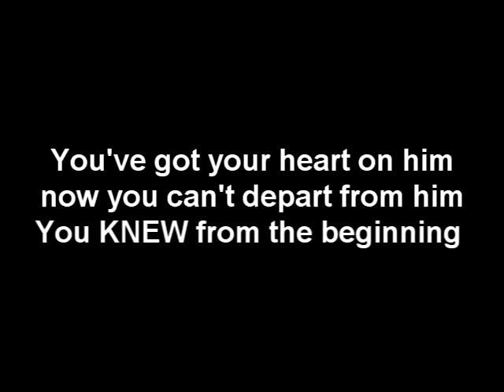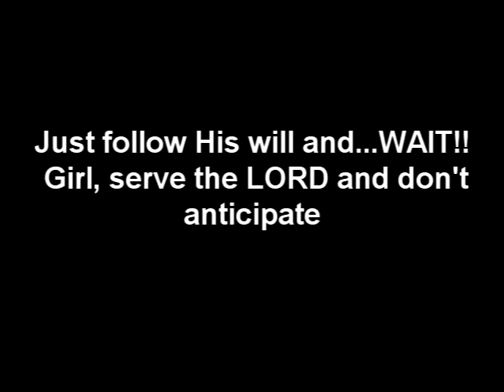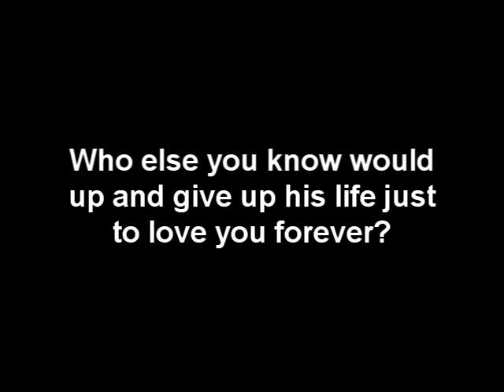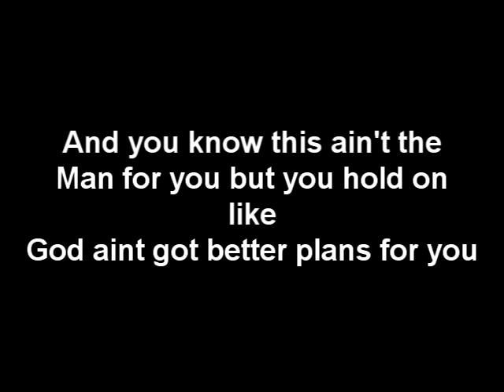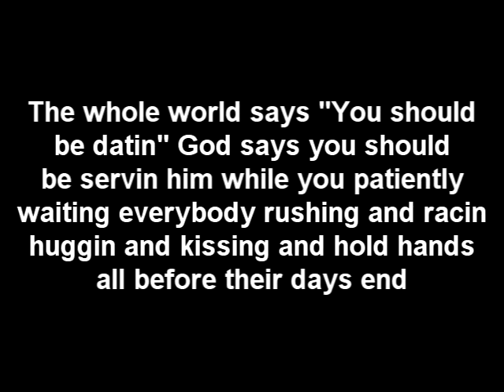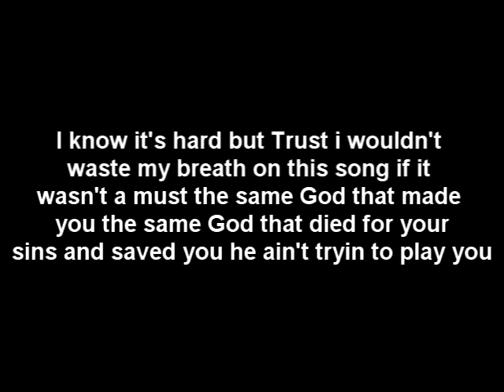Ladies night promotional video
Ladies night this wednesday 2-13-13 doors open at 6:15 starts at 6:30
Be a P 31 girl yo